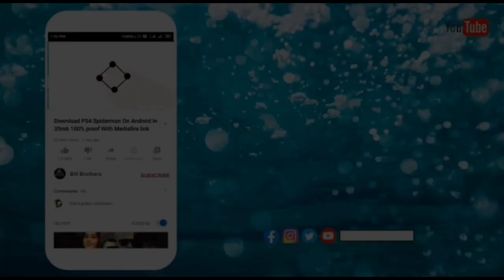Nicholas Tse All Movies List (1998-2023)